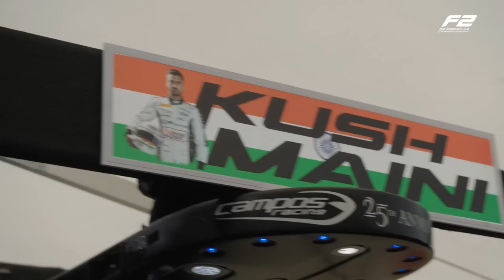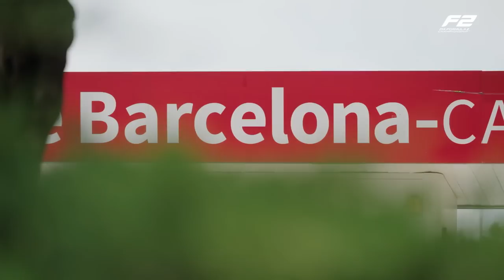Chasing The Dream: Homecoming | Behind The Scenes F2 | 2023 Spanish Grand Prix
Join Campos as they navigate the challenging Barcelona Grand Prix. Follow their resilient drivers, Kush Maini and Ralph Boschung as they battle the conditions, while F3 driver, Josep Maria Marti shines with a remarkable triumph at his home Grand Prix.